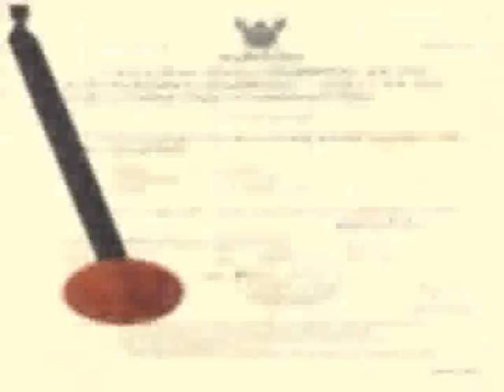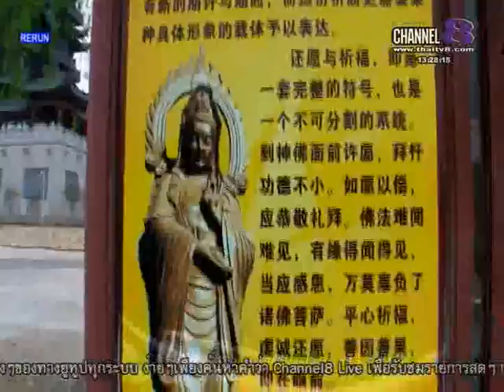ช่อง 8 ทีวีพูดได้ รายการ จับกระแสพระ 26-03-58 เบรก 1